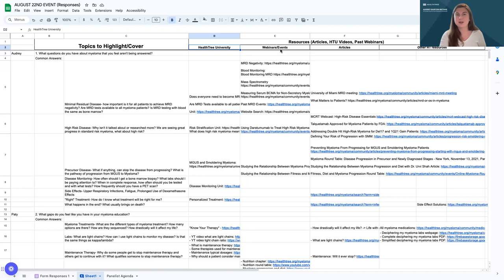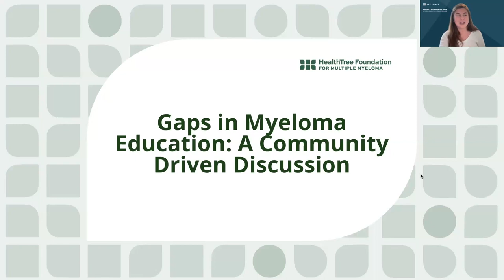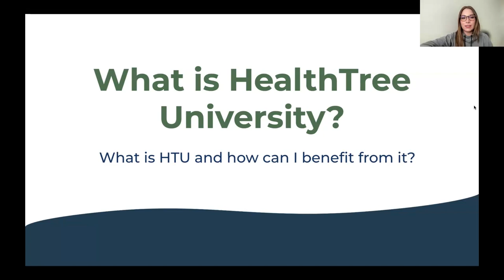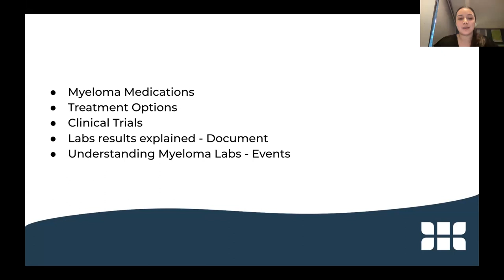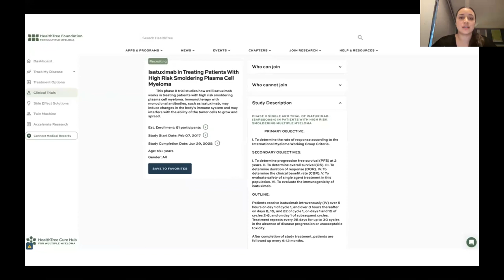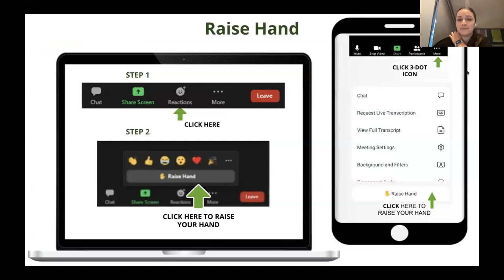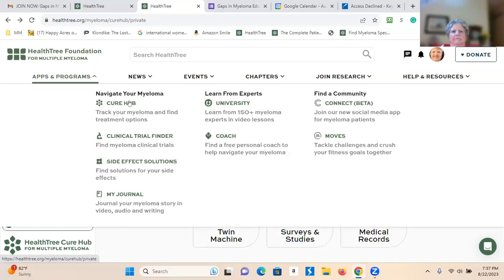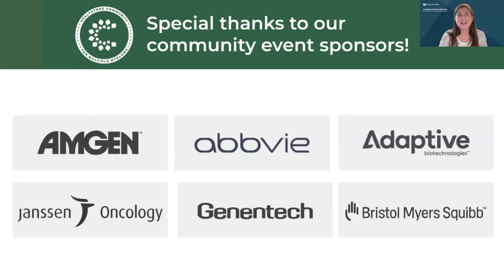Gaps in Myeloma Education: A Community Driven Discussion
Recorded on August 22nd as part of the Florida Myeloma Community Chapter in the Myeloma Community Program by HealthTree with Audrey, Roz, Paty, Jimena, Cindy, Ana, Valarie.